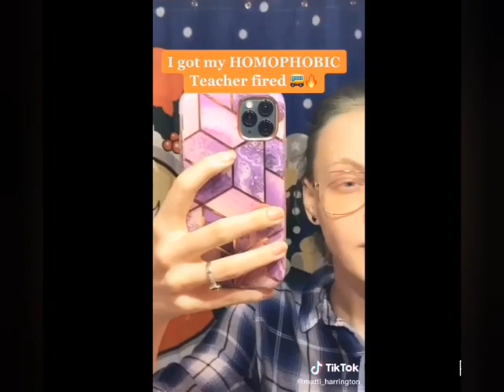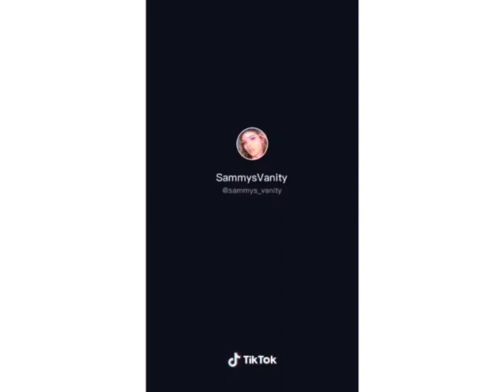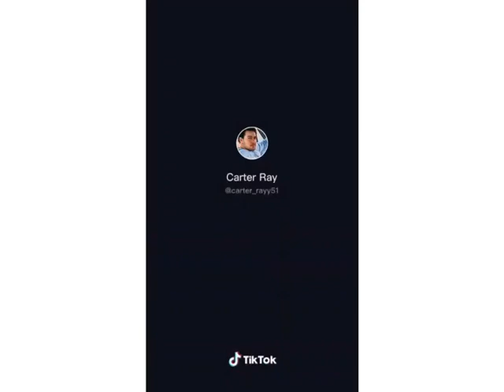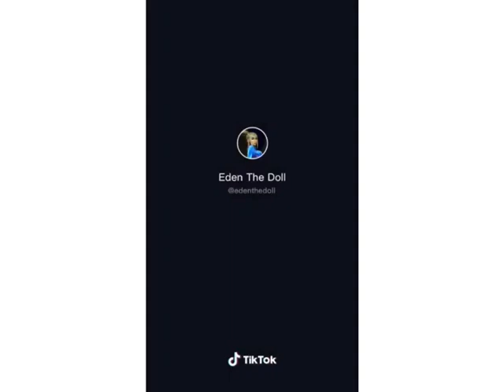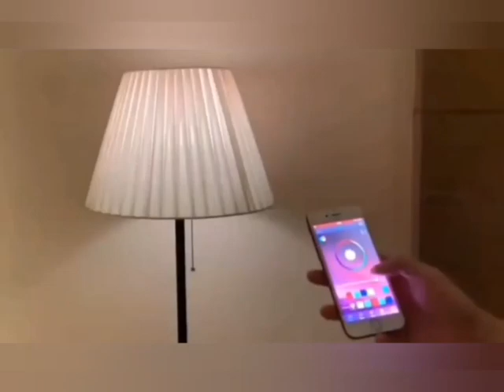Trans tiktoks compilation 🏳️‍🌈 Happy 2021 my trans friends 😘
If you are the owner of the video clip and want me to remove your video
please comment me down to remove your video clip and also please provide me you video duration and your tiktok

I see each and every comments every day nor every week, I don't go on email much so you will get faster reply on comment section only,  thank you.

trans tiktoks

Transgender tiktoks

Please help support me and my channel